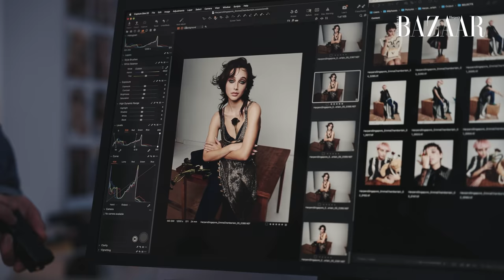Behind The Scenes With Emma Chamberlain At Harper's BAZAAR Cover Shoot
Only @emmachamberlain  is allowed to call celebrity photographer Yu Tsai "Daddy"! Watch on as the online sensation matched the high glamour of an exclusive Louis Vuitton wardrobe with her magnetic presence on-set!